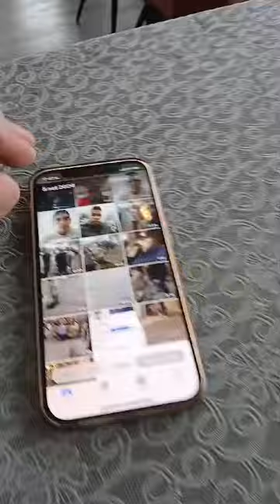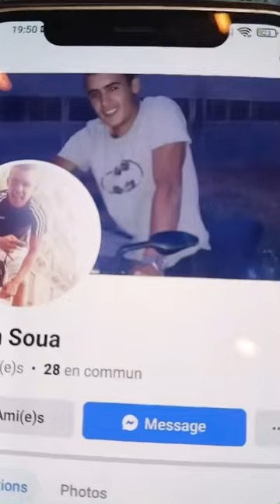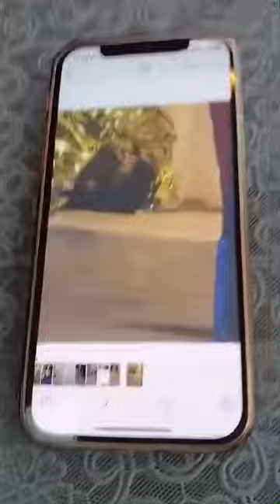هذي فديو حصري متاع خونا التونسي ربي يرحمو وشكون الي كان السبب